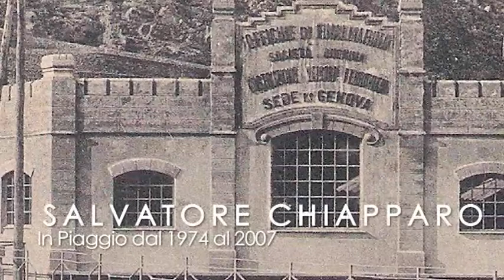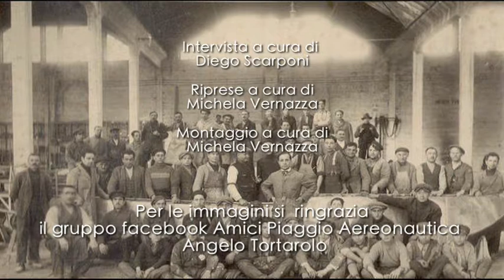PIAGGIO - SULLE ALI DELLA MEMORIA - SALVATORE CHIAPPARO